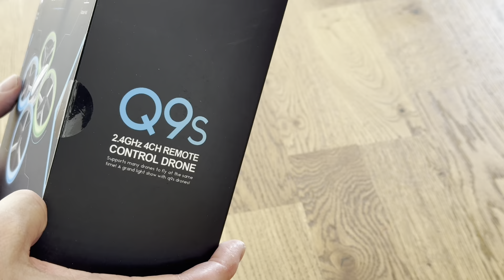Drohne Review, Start und Unboxing - AVIALOGIC Q9s - LED Drohne für Einsteiger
Hier zeige ich Euch die Inbetriebnahme, das Unboxing bis hin zum ersten Start alles, was notwendig ist, um diese Drohne in Betrieb zu nehmen und auch als Anfänger großen Spaß zu haben. Sie bunte LEDs, welche sich einstellen kann, ein Not-Aus-Knopf, gewährleistet einen sicheren Start und eine sichere Landung und macht Kunststücke auf Knopfdruck.

Hier könnt Ihr sie bestellen: